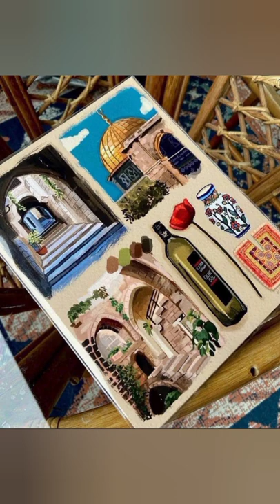Colours of palestine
free palestine end this forced occupation of israel
israel has occupied this land for 74 years now
end this unjustified occupation